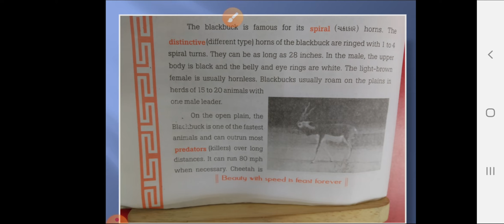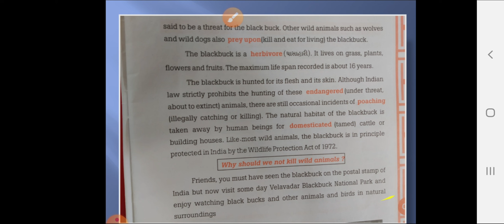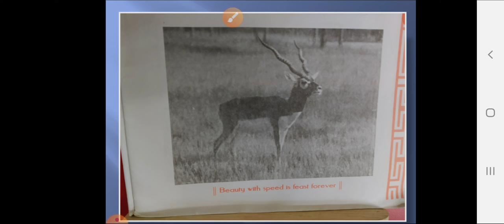Black Buck unit-1(part-2)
10th English  Supplementary